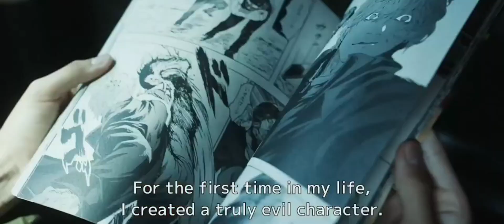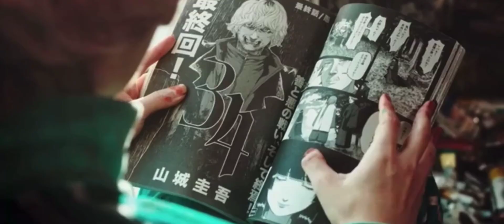morozumi shuichi jmv (whatever it takes by pillar)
killer name morozumi shuichi
from the movie call character came out 2021